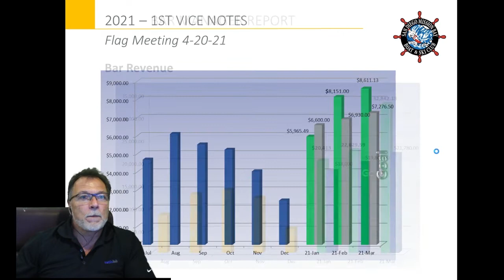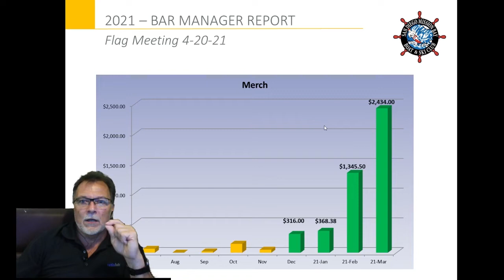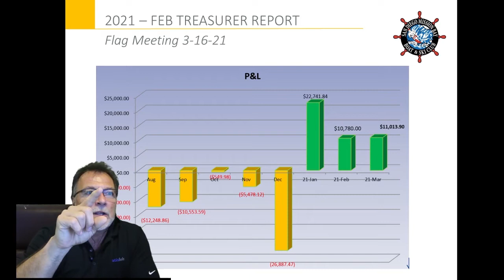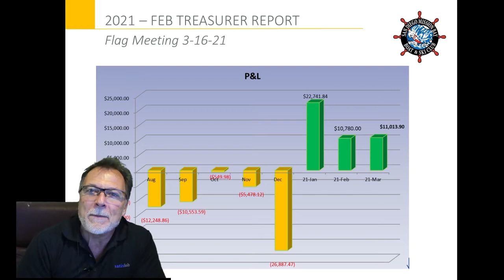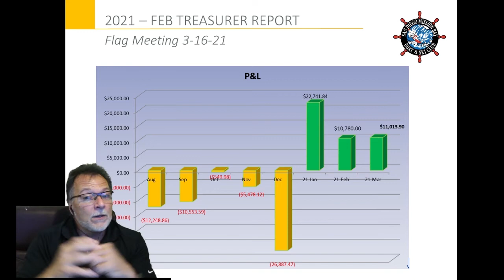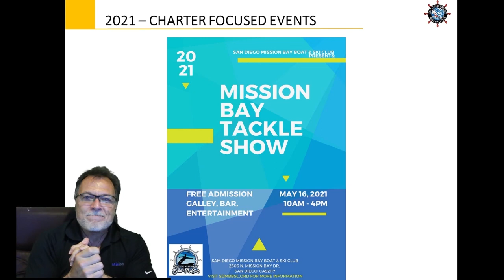Commodore Briefing Apr 8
Early April Update